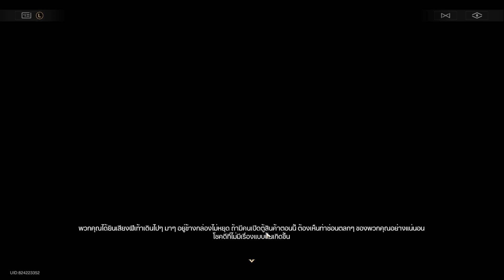Honkai: Star Rail ep366 ตามรอยหมาป่าสกัดแผนร้าย